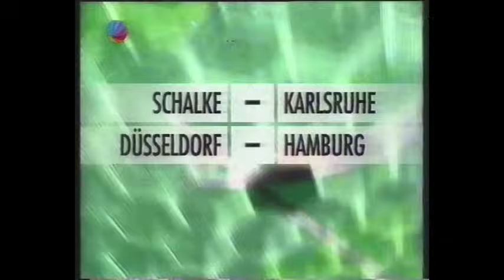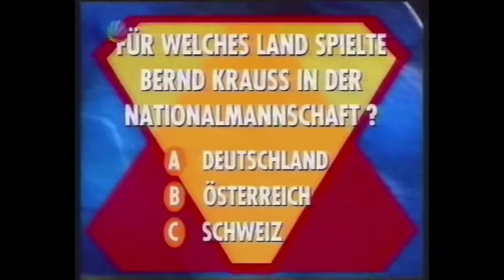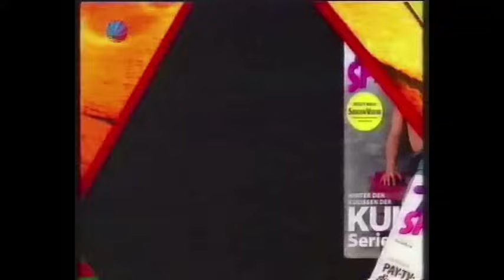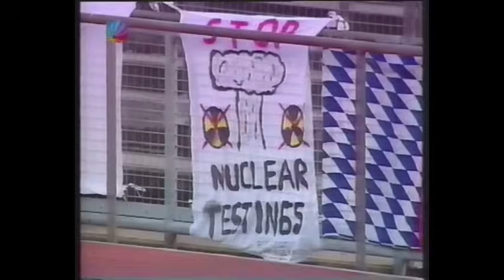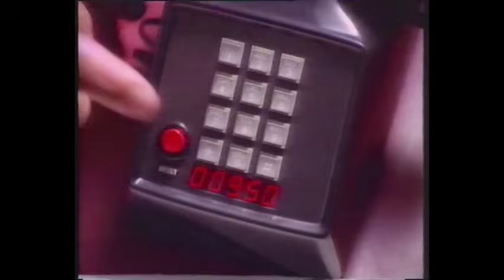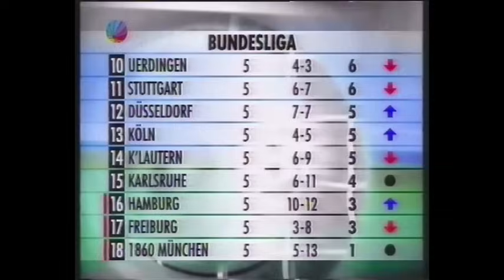RAN Fußball Bundealiga 1995 1996 Spieltag 5 komplett